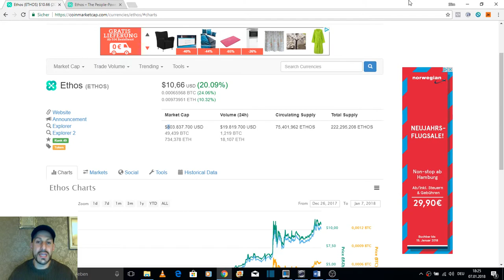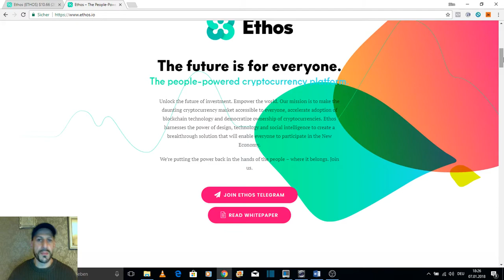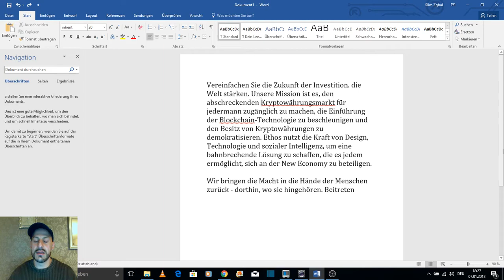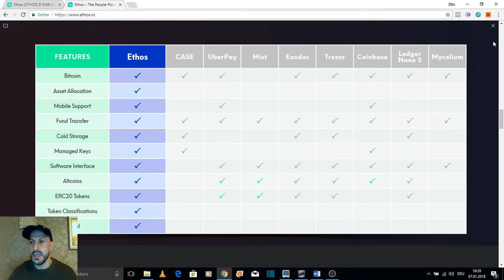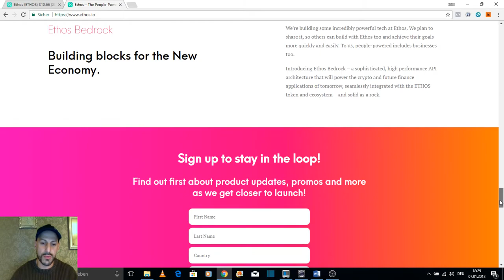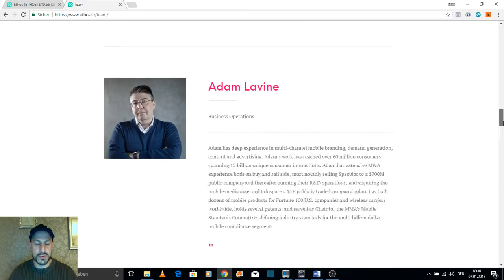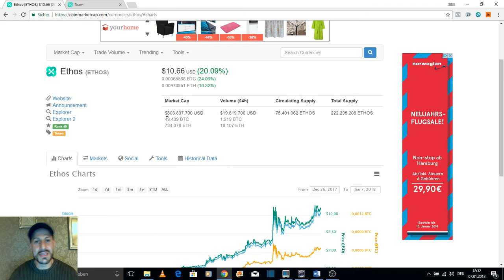Ethos Coin Tipp 2018 - Kryptowährung Deutsch / Bitcoin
Ethos Coin Tipp 2018 - Kryptowährung Deutsch

Hier möchte ich euch einige Infos zum Ethos Coin mitteilen und welches Potential dieser Coin hat.

- Photon hier kaufen: goo.gl/BD7t8o

Ledger Nano S bei Amazon

Alle Angaben die ich mache spiegeln nur meine subjektive Meinung wieder und dienen nur zur Information und nicht als Anlageberatung.